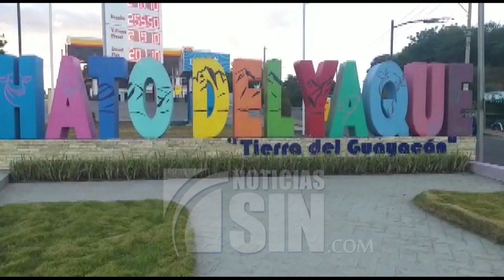Construirán apartamentos para choferes del país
Seguimos en Santiago, donde un grupo de empresarios  iniciará  la construcción  de un proyecto habitacional para los transportistas de la zona norte con una inversión  superior a los 3 mil millones de pesos.

En su primera etapa,  unos mil 56 apartamentos serán construidos en el Distrito Municipal de  Hato del Yaque, y podrán ser adquiridos por la clase  choferil de cualquier sindicato, según informaron los representantes del transporte de la Ciudad Corazón.